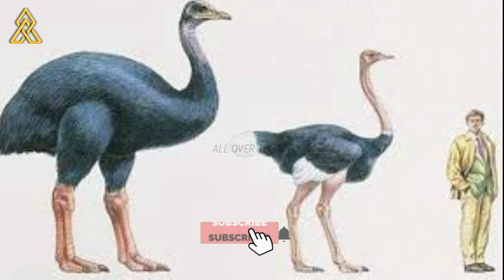7 Mare hue Janwar jinhe Scientist dobara Duniya mein lana Chate haan By AOTI in Hindi/Urdu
7 extinct animals that scientists want to see in the world again

««..ALLAH HAFIZ..»»

"More Informative Videos Links"  (Must Watch) ^_^